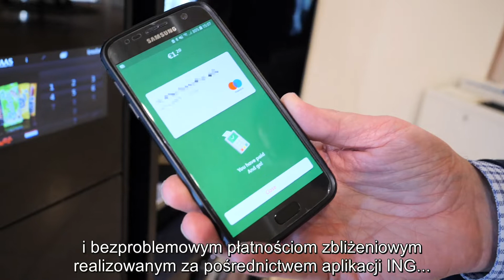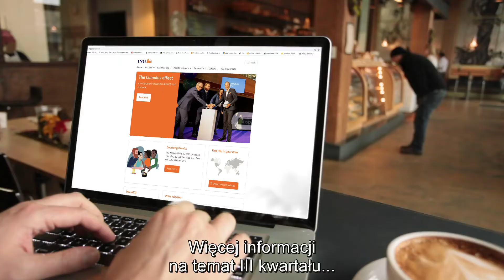ING's 3Q2019 results in 90 seconds (Polish subtitles)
“We performed well in the third quarter. Even with the ongoing negative interest rate environment, our net interest income has remained resilient,” said Ralph Hamers, CEO of ING Group